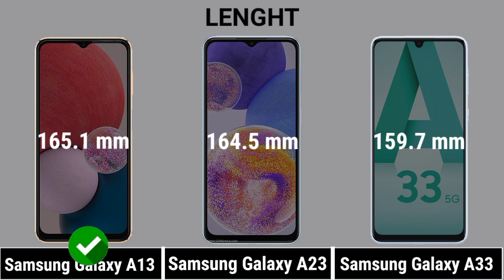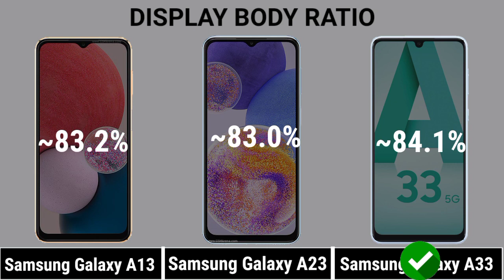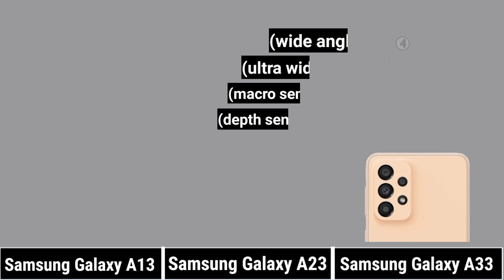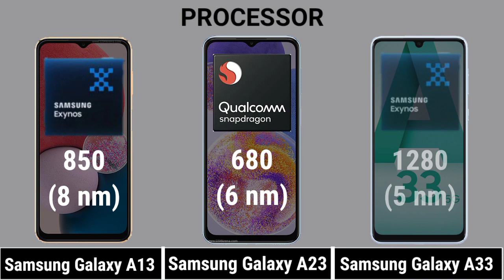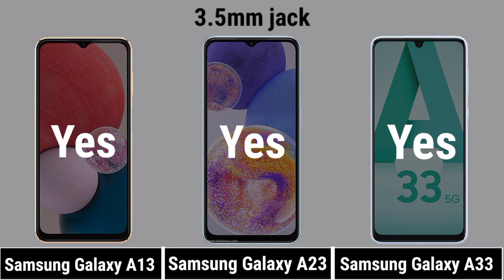Samsung Galaxy A13 Vs Samsung Galaxy A23 Vs Samsung Galaxy A33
Samsung Galaxy A13 Vs Samsung Galaxy A23 Vs Samsung Galaxy A33 5G

 || Full Comparison Of Samsung Galaxy A13 Vs Samsung Galaxy A23 Vs Samsung Galaxy A33 5G || Samsung Galaxy A13 Vs Samsung Galaxy A23 Vs Samsung Galaxy A33 5G review